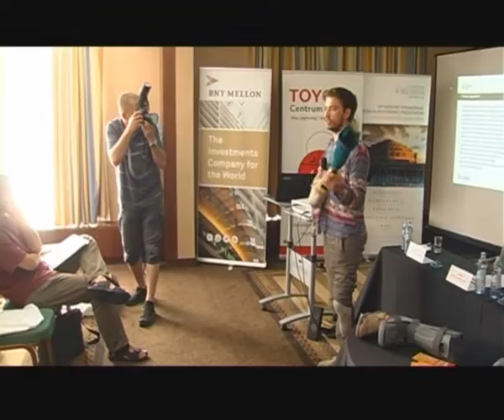Wrocław Business Run - bieg charytatywny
W niedzielę, 6 września, we wrocławskim parku Szczytnickim wystartuje wyjątkowa sztafeta. Wrocław Business Run to charytatywny bieg biznesowy będący częścią ogólnopolskiej imprezy. Współorganizatorem zawodów o szczytnej idei jest Jasiek Mela.